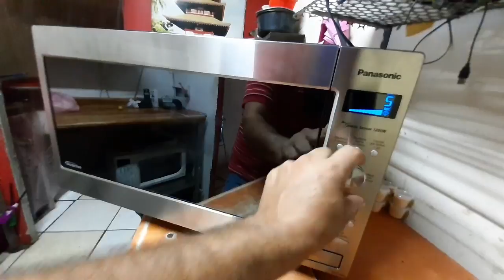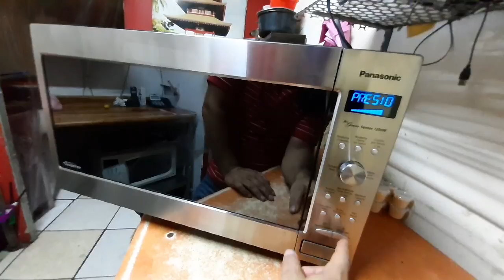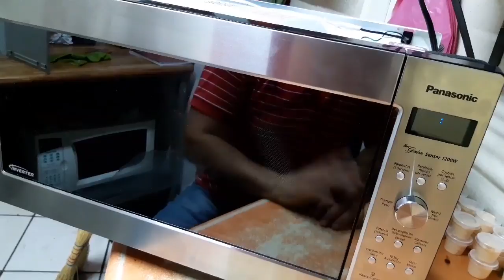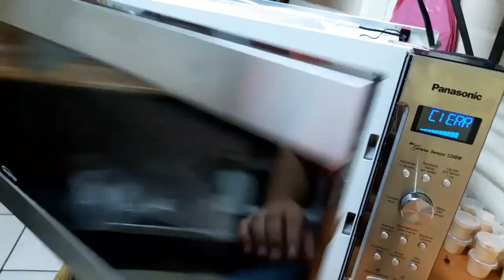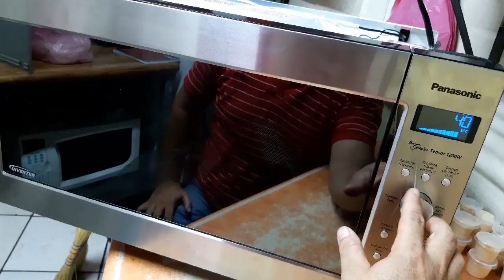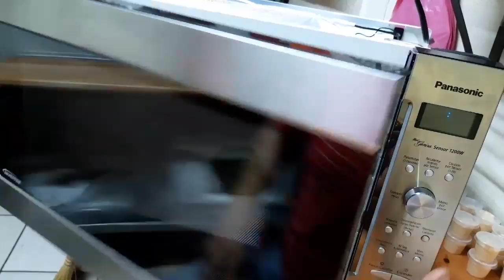Error H98 microondas inverter ( resuelto)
Probador anti corto